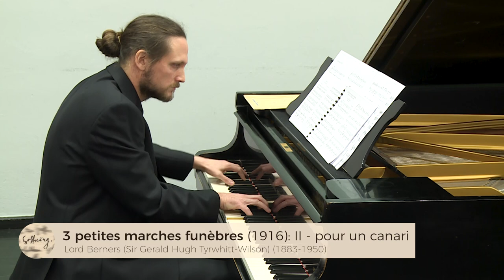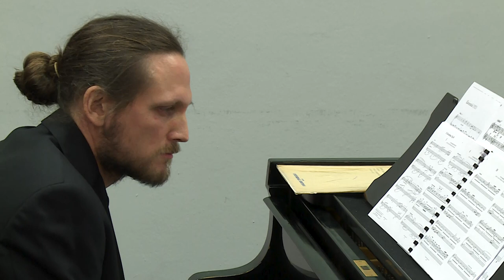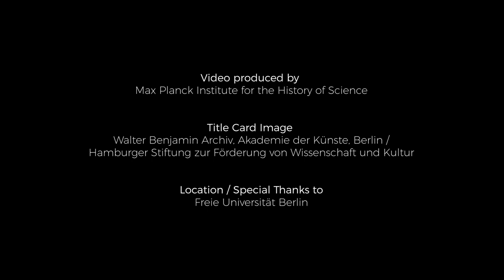Samuel Draper: Piano Music from 1920s Berlin: Childhood and Revolution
This concert is part of the 2021 Conference of the International Walter Benjamin Society (IWBS) "Hope: Rethinking with Benjamin". This concert explores the sound-world of Berlin in the 1920s and contemporary trends in music of the time, from Jazz influences, through varying degrees of dissonance and harmonic systems, and culminating in the pure atonality of the Second Viennese school, viewed largely through the clarifying prism of works having been written for children or with a particular terseness at heart.
Programmes from two concerts of the time unearthed in the archive of Benjamin’s childhood friend Ernst Schoen, one a dance evening, the other a showcase of children’s pieces, form a starting point for the assembly of composers. The first part of the programme features several pieces that are designated as children’s music, and many of the works are excerpted from larger sets of brief portrait pieces, rearranged here and juxtaposed to form a sequence of miniature narratives: an animal is introduced, followed by a funeral march, then a dance. Schoenberg’s intense and aphoristic 6 Kleine Klavierstücke, in which, in the major musical revolution of the century, tonality is dispensed with, form the heart of the second part of the programme. Schoenberg’s influence on a seventeen-year-old Adorno can be heard in his brooding Klavierstück of 1921. Webern’s miniature Kinderstück is a pure example of his strict application of the dodecaphonic ‘serial’ technique, in which the 12 notes of the chromatic scale are presented in series, and which he approached with greater rigour than Schoenberg. Schulhoff’s Elf Inventionen show expressionist and Dadaist influences, having eschewed the late-Romantic aesthetic in response to war.

IWBS Conference by the Max Planck Institute of the History of Science, Berlin, in cooperation with the Akademie der Künste, Berlin and Leibniz-Zentrum für Literatur- und Kulturforschung, Berlin.